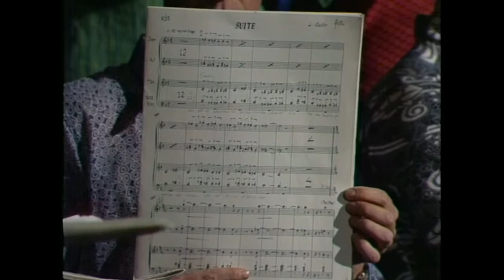fem bitar gullin fem bitar gullin oppet arkiv oppetarkivse